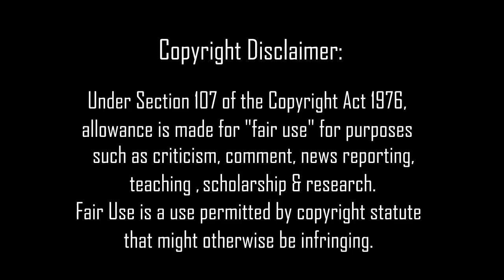Layne Staley Calls Into Radio Show Talks With Jerry Cantrell (June 1998)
In this video i look at a phone call made from Layne Staley into a local radio station where he talks with Jerry Cantrell his old band mate. I discuss the significance of this as 'Chains' did not do much of anything more as a band from this time onwards.